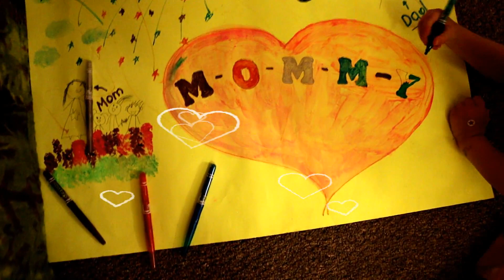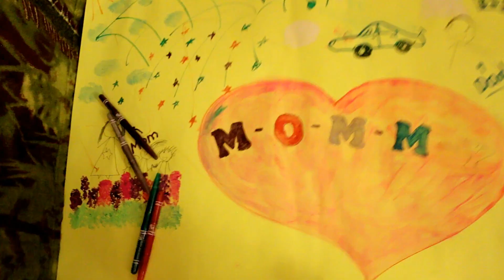Happy Mother's day Kids song for mom to the tune of BINGO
Happy Mother's day song for mom to the tune of BINGO
Watch our ‘Happy Mother's Day’ video and sing along with the kids!